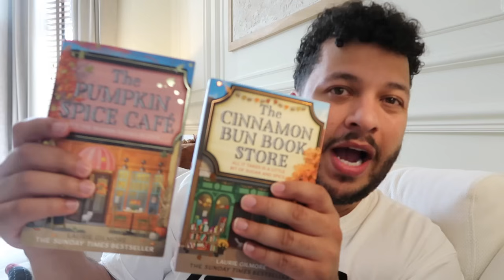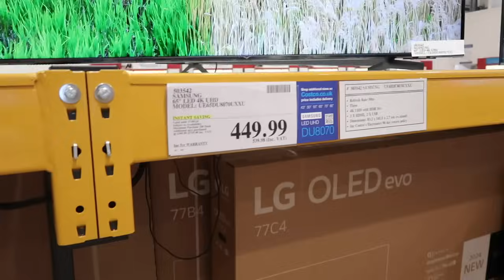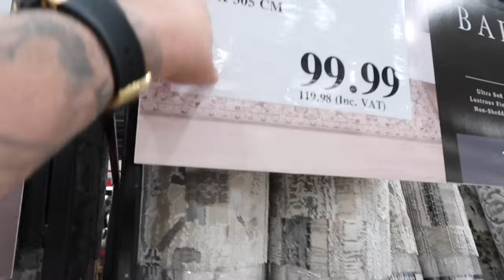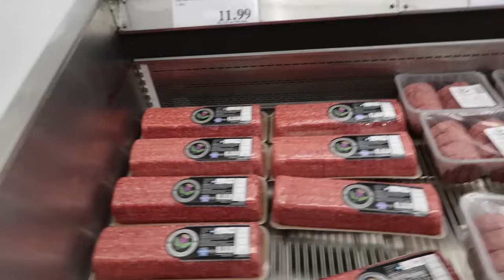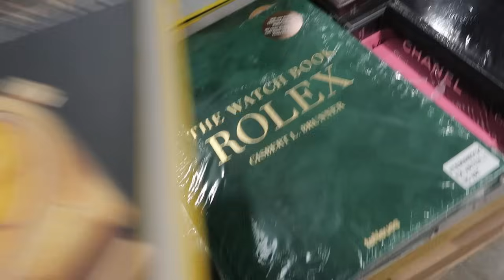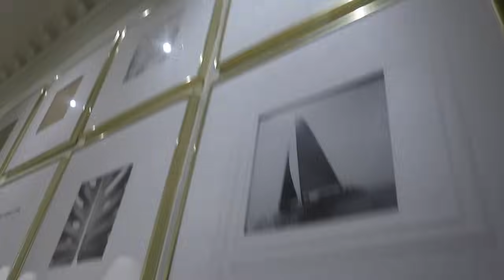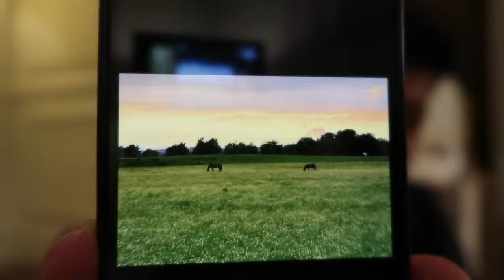AUTUMN DECOR SHOP WITH ME | COSY HOME | HOMEBODY | VICTORIAN HOME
Spend a few cosy days with me. Shopping at Costco and Homesense with homeware haul.

Brita filter jug

Brita filters

Iced coffee glasses

Nail Kit

Beats Headphones

Vintage Rolex

The Watch Book - Rolex